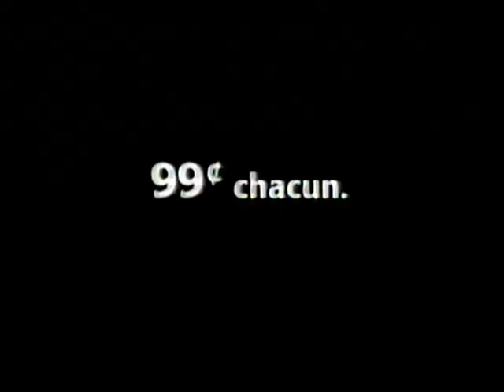Pub Burger King 1996